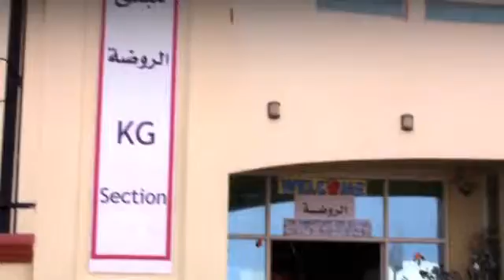wps ministry of labor, dubai documentary produced by dna1 films 640x360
FOR UAE MINISTRY OF LABOR, DURING WPS START UP.